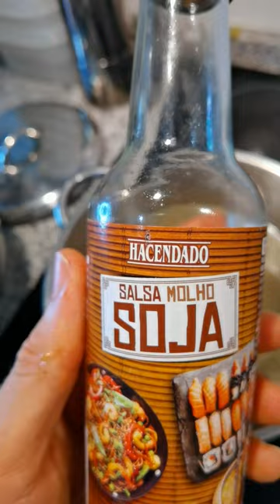RAMEN FACIL Y RAPIDO // DCastanFit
Aqui os dejo la receta del tan esperado ramen, estaros atentos que proximamente subire la receta de esos huevos de 7 días.

INGREDINETES:
◼️ 1 puerro
◼️ 3 ajos
◼️ 1 Cebolla
◼️ 2 Ramos de apio
◼️ Manzana
◼️ Jengibre
◼️ Sal
◼️ Setas
◼️ 2 L de agua
◼️ 500 Gr de pollo
◼️ Huevo duro
◼️ Limon
◼️ 200 Gr de Noodles de Arroz
◼️ 60Gr de mantequilla de cacahuete